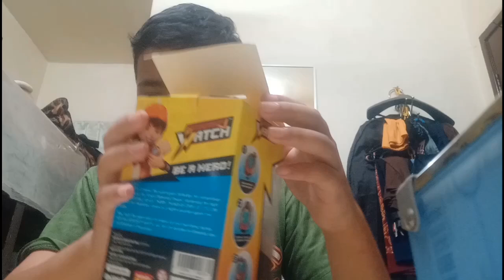unboxing jam elemental boboiboy